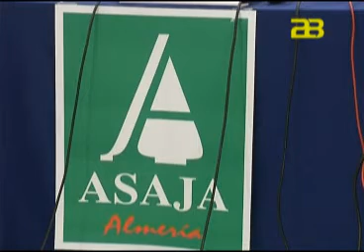Almería Noticias Canal 28 Tv - Bové ratifica su rechazo al acuerdo UE-Marruecos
Los agricultores siguen buscando salidas a la situación que están viviendo pero, sobre todo, a lo que se les avecina. ASAJA valora de forma muy positiva este intercambio de impresiones que ha tenido lugar hoy y la defensa que Bové ha realizado de los motivos por los que el Parlamento Europeo debe decir NO a este Acuerdo. Sobre esta cuestión, ASAJA ha querido destacar que los incumplimientos del actual acuerdo tanto en contingentes como en precios de entrada constatado incluso por la OLAF dejan sin garantías a los agricultores españoles que se dedican a las frutas y hortalizas y que no pueden hacer frente a la entrada masiva de producto marroquí.